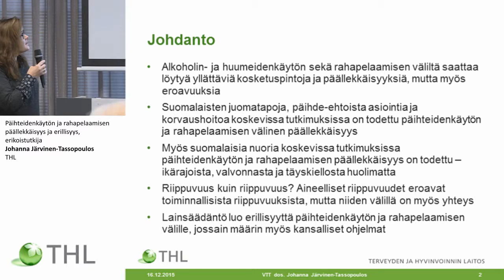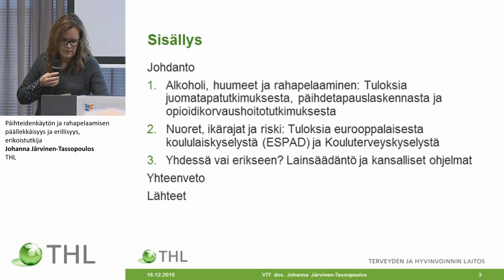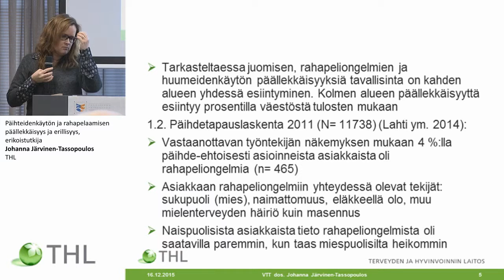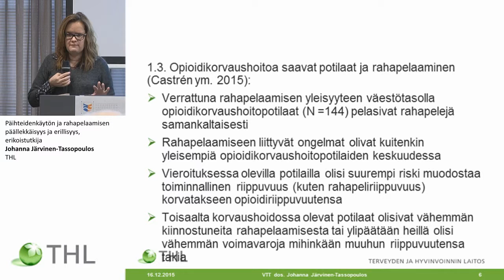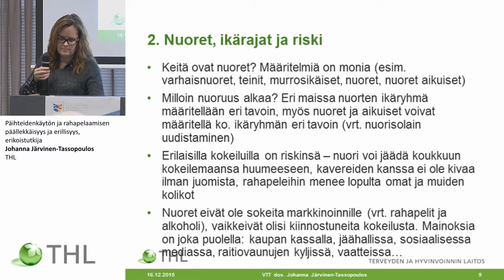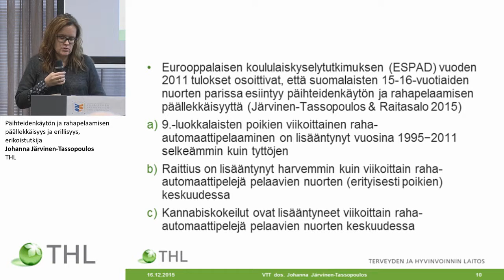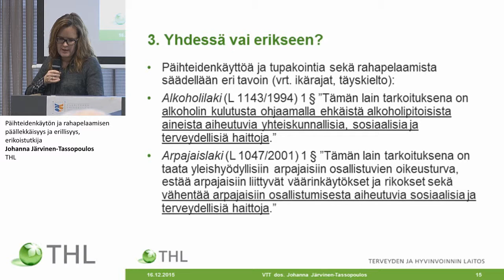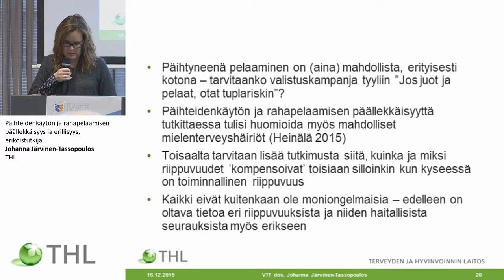Päihteidenkäytön ja rahapelaamisen päällekkäisyys ja erillisyys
Tutkimuksesta käytäntöön: mitä uutta päihde- ja rahapelitutkimuksesta?
Päihteidenkäytön ja rahapelaamisen päällekkäisyys ja erillisyys, erikoistutkija Johanna Järvinen-Tassopoulos, THL